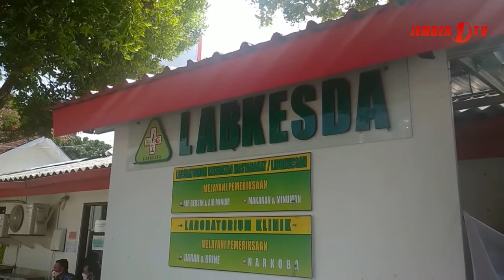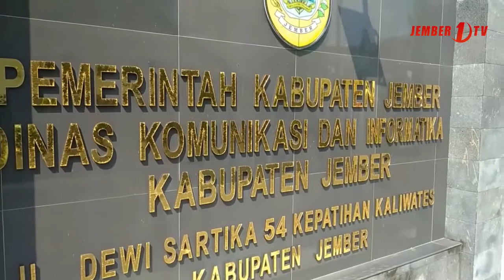Kasus Comfirm Covid 19 Nang Jember Nambah 33 Orang